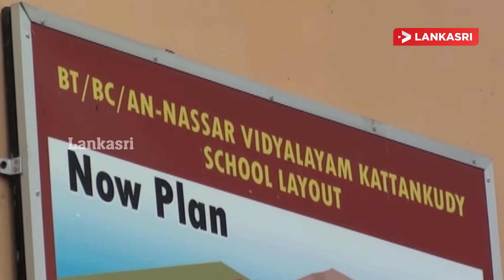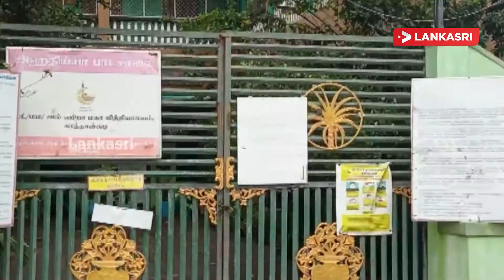மட்டு மாவட்டத்தில் 25 பாடசாலைகள் திறக்கப்படவில்லை I Reopening Schools I Batticaloa News